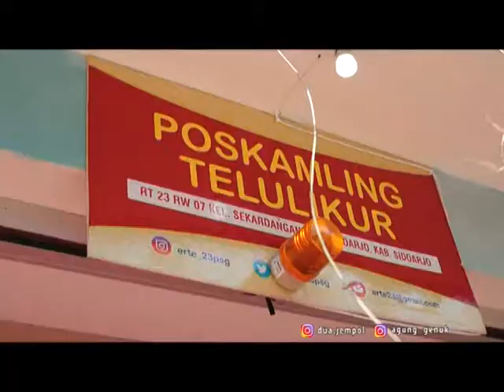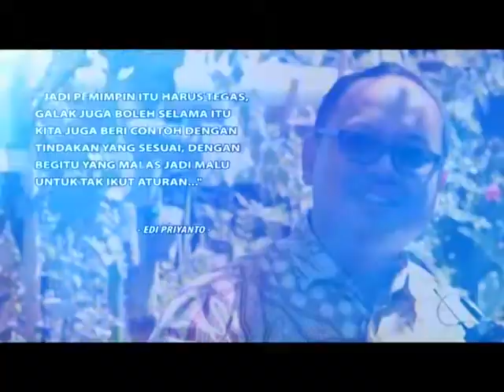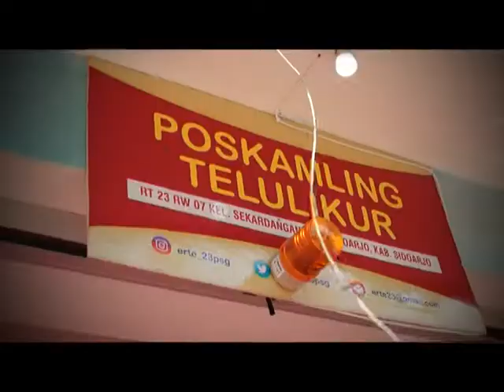Ini Dia Kampung Keren Sidoarjo | part 3